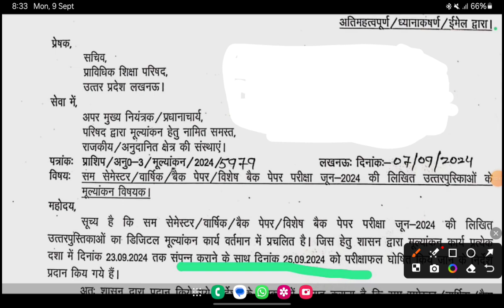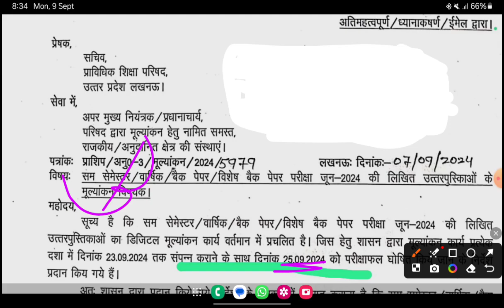Results इस दिन आयेगा।Bteup news today||Bteup letest news today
, आ गया Result।Bteup Letest News Today।Bteup news today। Bteup exam news today। Bteup news

Bteup latest News Today | Bteup latest news | bteup exam latest news today | bteup exam kab hoga
BTEUP News
Bteup latest news today | bteup exam latest news today | bteup exam 2023 postponed
bteup latest updates today
bteup exam 2023 postponed news
bteup new update

bteup odd semester exam 2023 kab hoga
bteup official update today
bteup odd semester exam 2022 kab hoga
polytechnic odd semester exam 2023 date
upbte odd semester exam 2023 date
Bteup
bteup odd sem exam 2023
upbte odd semester exam 2022 date
Bteup semester exam kab
news

bteup 2022
bteup

polytechnic 2023
polytechnic